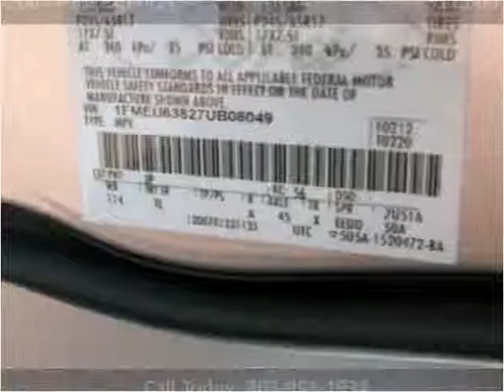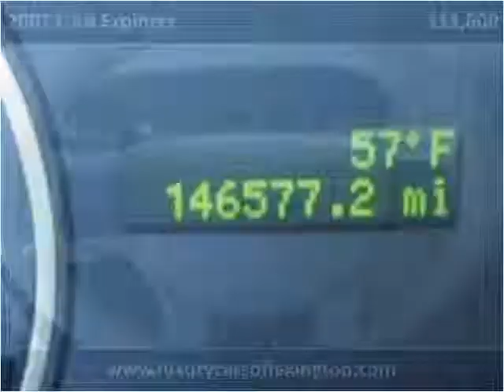2007 Ford Explorer Used Cars Lexington SC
This 2007 Ford Explorer is available from Luxury Cars of Lexington.